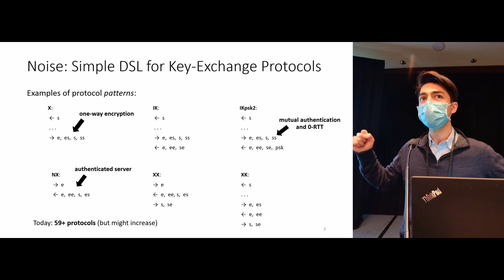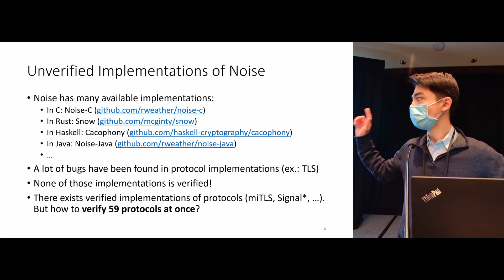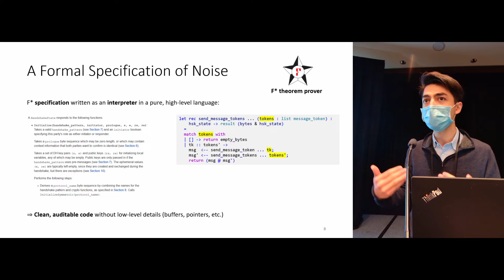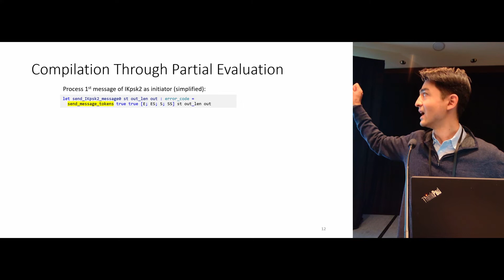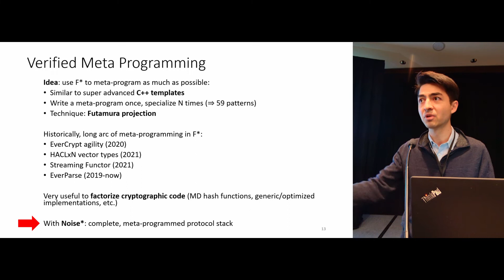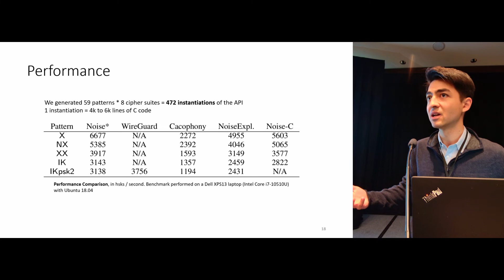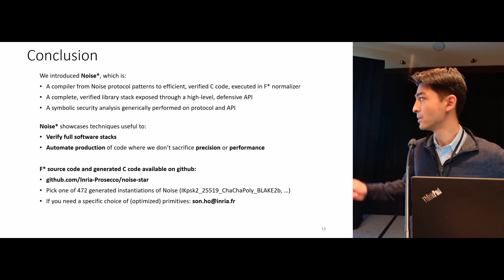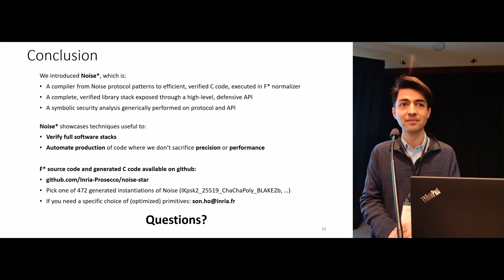Noise: A Library of Verified High-Performance Secure Channel Protocol Implementations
Son Ho (INRIA), Jonathan Protzenko (Microsoft Research), Abhishek Bichhawat (IIT Gandhinagar), Karthikeyan Bhargavan (INRIA)